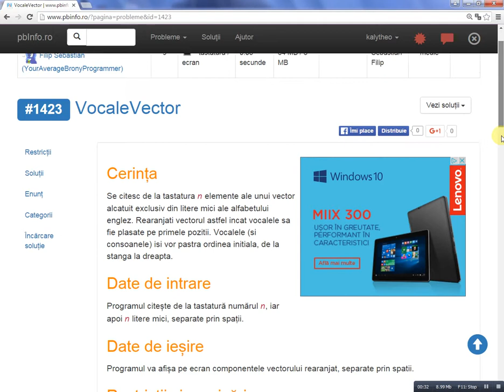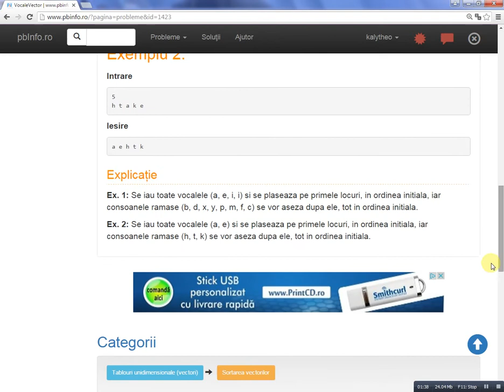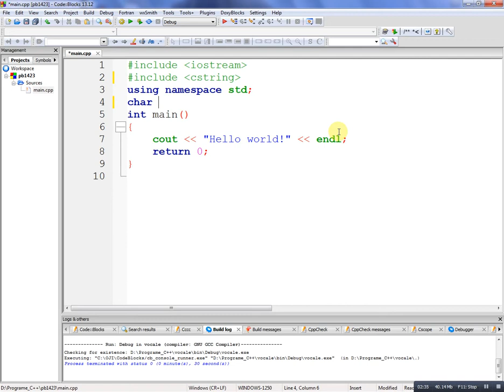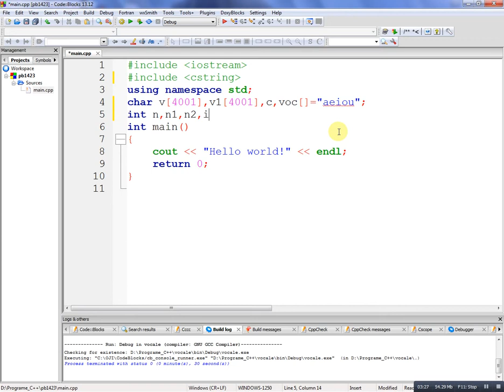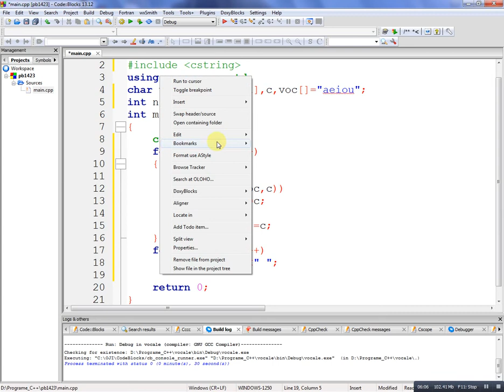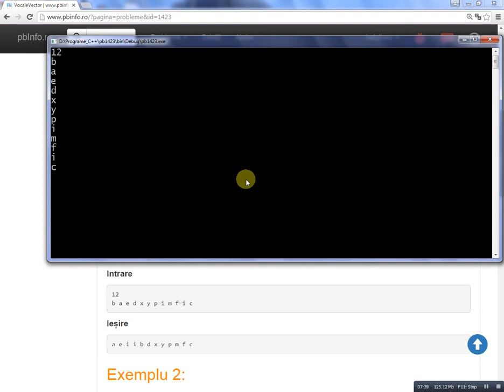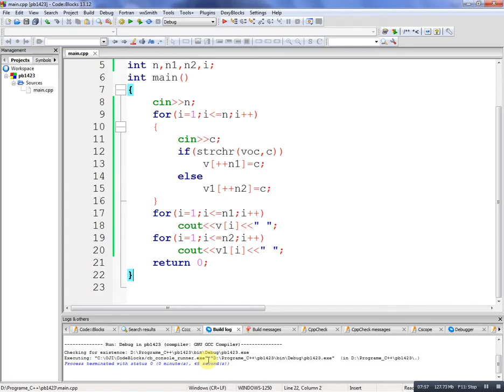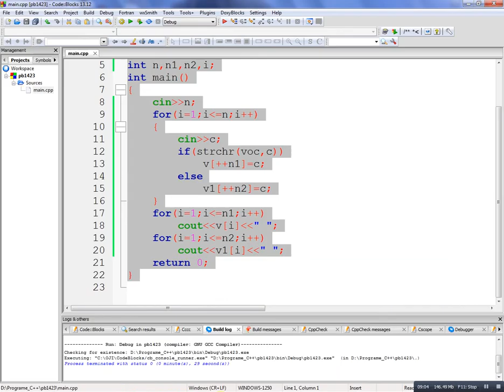Limbajul C++ - problema #1423 VocaleVector de pe pbinfo.ro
Se citesc de la tastatura n elemente ale unui vector alcatuit exclusiv din litere mici ale alfabetului englez. Rearanjati vectorul astfel incat vocalele sa fie plasate pe primele pozitii. Vocalele (si consoanele) isi vor pastra ordinea initiala, de la stanga la dreapta.